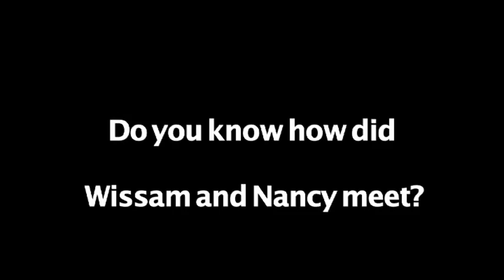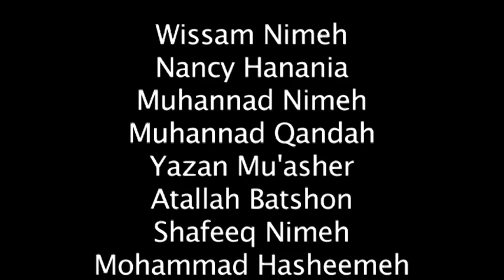Wissam & Nancy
Wissam & Nancy Video clip